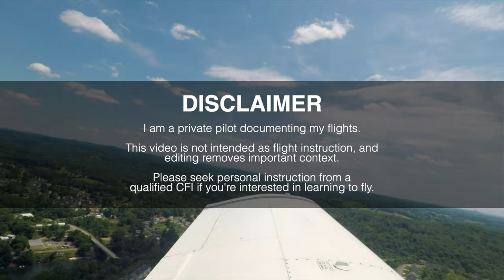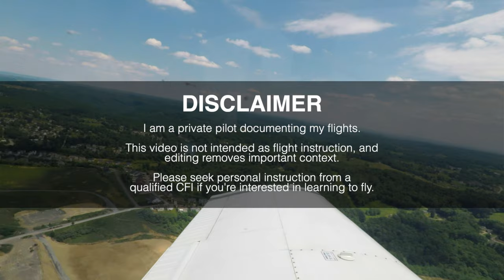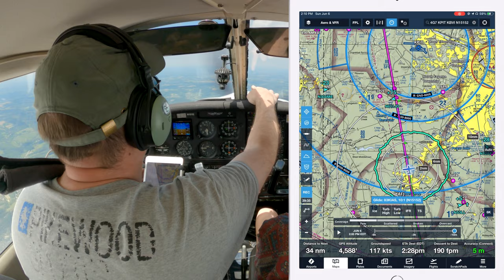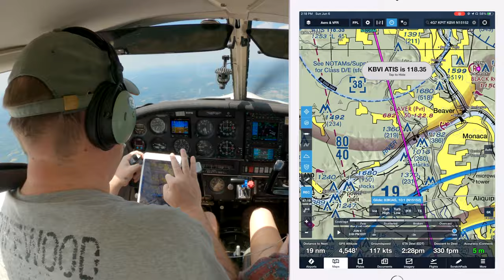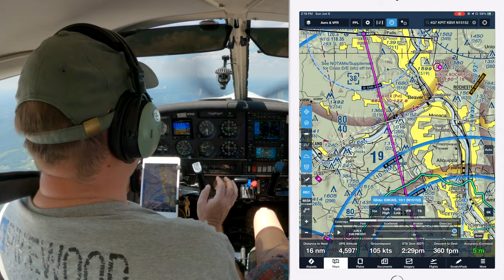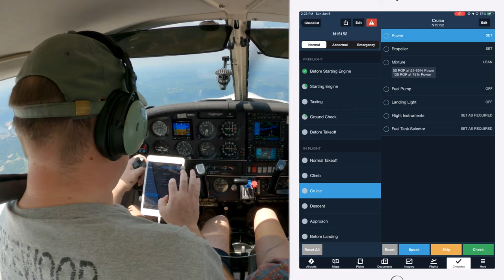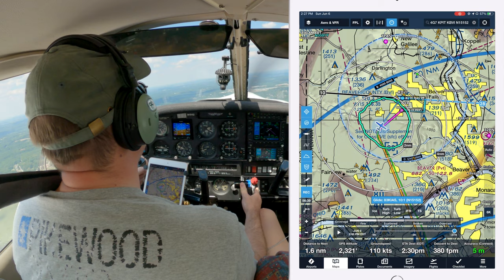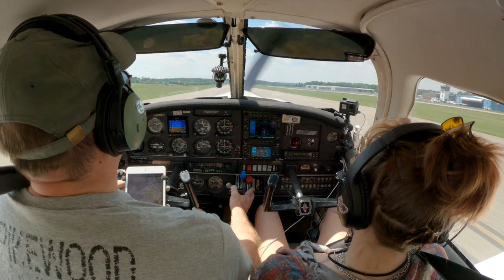Go Kart Racing and Class B Airspace Flying - Private Pilot Piper Cherokee 235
My son, Jordan, turned 24, and for his birthday he was going Go Kart racing with his friends in Pittsburgh, PA. So we took the opportunity to jump in the Cherokee 235 and head up to watch him race!

It's a super hot summer afternoon, with an awesome Class B clearance right off the departure end of Pittsburgh International Airports' "28" runways.

Hey Friends! I love making these flight videos, and I hope you're enjoying them as well. Please take a moment to share this channel with your friends in flight forums, Facebook groups you belong to, etc., and click the thumbs up, subscribe to the channel, and leave your comments - I'd love to hear from you!

Airplane: 1972 Piper Cherokee 235
Airport: 4G7 (Fairmont, WV)

8ABACFODJVY8O5CP
CBC5TUM5BXDWNIE9